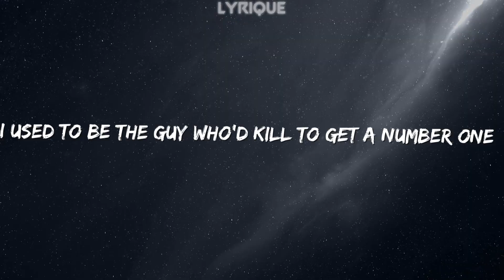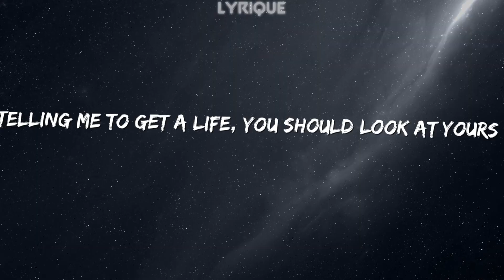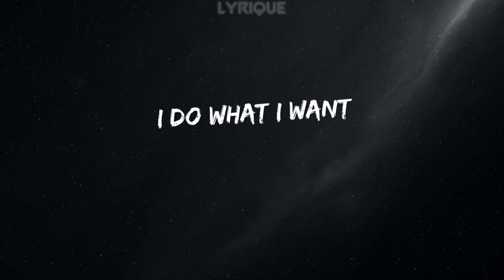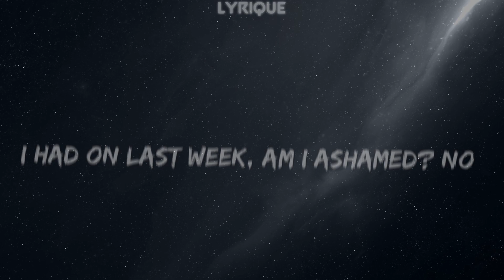NF - MOTTO (Lyrics)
► Follow Lyrique

►Lyrics
[Verse 1]
I could write a record for the radio songs
Do a bunch of features that my label would love
Do a bunch of features that I don't even like
Just to build up the hype, yeah
I could sell my house and move out to LA
Get inside of rooms with the biggest of names
Hire fifty people just to give me advice on the way I should write
Oh God
Yeah, sounds like a nightmare, if you ask me
Yeah, went from my bedroom to the big leagues
You know how many times that I was told things
Wouldn't work, but workеd out, having cold feet
Didn't keep me from success, but delayеd it some
I used to be the guy who'd kill to get a number one
I had to hear "that song's a hit" before I thought it was
But nowadays I don't really give a— (What?)

[Chorus]
Oh God (Yeah)
Might catch me at the awards show
Eatin' popcorn in the backrow
Catchin' Zs with my head low
No nominations, but it's cool though
Oh God
You might see me in the same clothes
I had on last week, am I ashamed? No
Yeah, you heard the sayin'
"If it ain't broke, don't fix it" that's my motto

[Verse 2]
Yeah, I miss buyin' CDs at the store
And thumbin' through the cases tryin' to make a choice
Yeah, that don't make no sense to you, well of course
See, one man's inconvenience is another's joy
Wow, wow, how are you unemployed?
Telling me to get a life, you should look at yours
Yup, congratulations, you can raise your voice
Hope you break both of your legs fallin' off your horse
Oh, snap, this is the industry
Where it ain't how big you are, it's how big you seem
Where people sacrifice the art tryin' to chase a dream
Then they wonder why they music's lackin' creativity
Oh, yeah, would've gave anything
To be respected by the artist I was listening
To, but not no more, them days are history
Skip the red carpet, you lookin' for me?

[Chorus]
Oh God, yeah
You might catch me at the awards show
Oh God
I had it on last week, am I ashamed? No

[Bridge]
Got my feet propped up
Leave my shirts untucked
I'm the boss, so what?
I do what I want
Oh God
You got the trophy, that's great
I'm happy for you, no hate
Still got a smile on my face
Chillin' in the back like "Ayy"

[Chorus]
Oh God
Yeah, you might catch me at the awards show